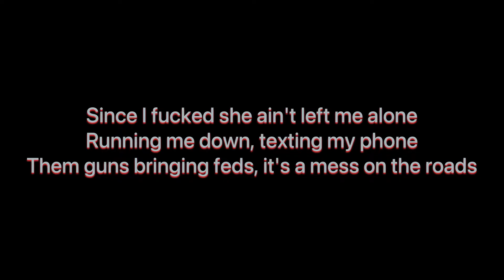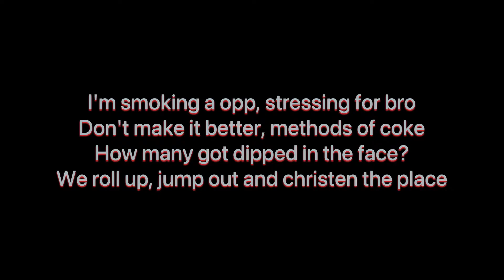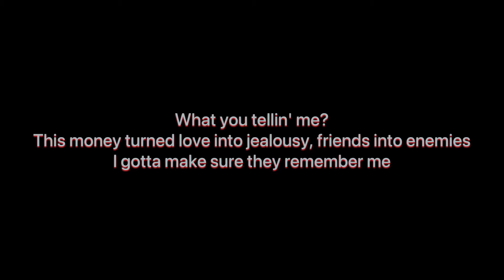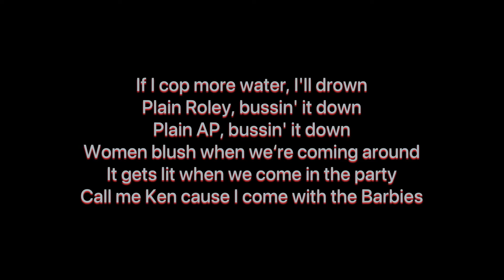Fredo - Talk of the Town (LYRICS)